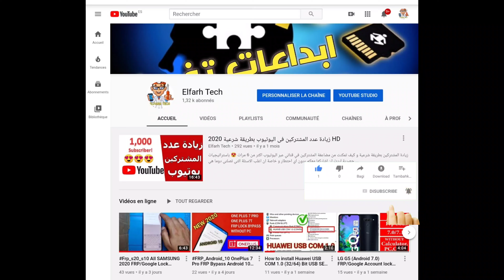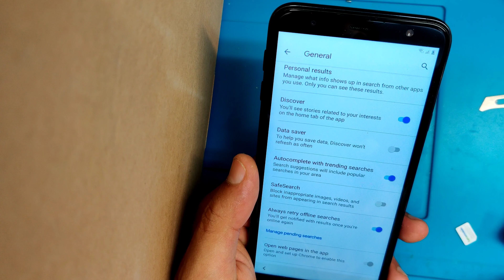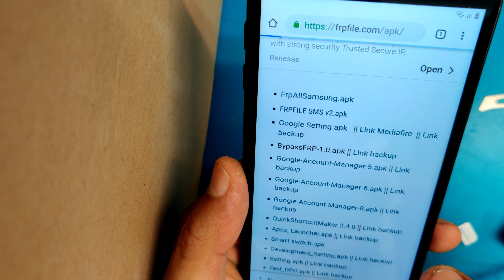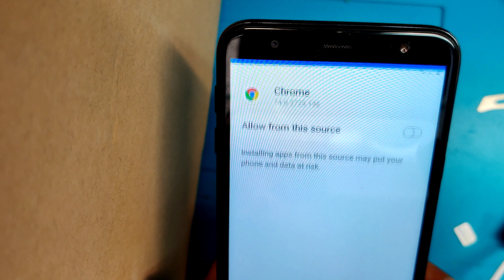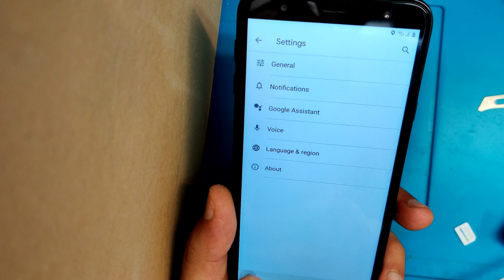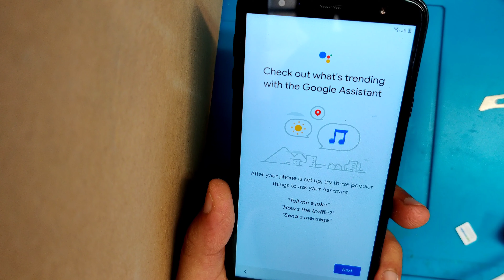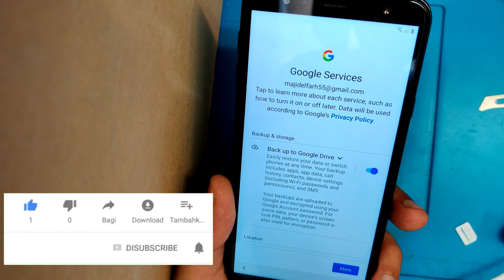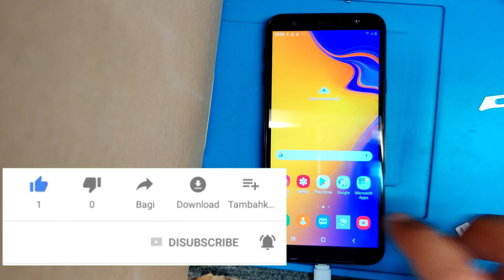frp_Samsung_j415 J4 Plus j6 plus Android 9.0 Frp Bypass Samsung J415F Android 9 Frp 10000% Tested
SAMSUNG J4 PLUS J6 PLUS ANDROID 9.0 FRP BYPASS J415F 9.0 FRP BYPASS GOOGLE ACCOUNT UNLOCK J415F SAMSUNG J4 PLUS SAMSUNG J4 PLUS 9.0 FRP BYPASS J415F FRP 9.0,J4 PLUS ANDROID 9 FRP SAMSUNG J4 PLUS 9.0 BYPASS FRP